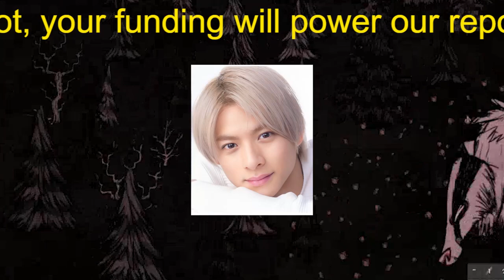【平野紫耀】キンプリ高橋海人、平野紫耀らが脱退した「5人最後の5月22日」に見せていた“相方とのコンビ愛”